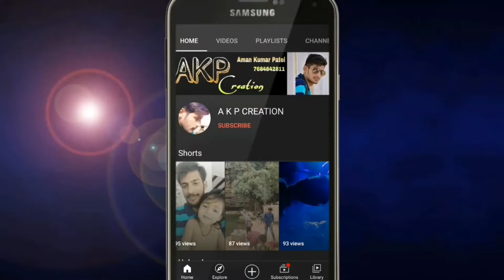Riksha Bala Return || Sambalpuri Dulduli || AKP CREATION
Details 👇

🎵 Song - Riksha Bala Return
🏛 At - Rengali, Saintala
📅 Dt - 27. March. 2022 (Sunday)
🖥 A K P CREATION

Visit Again...